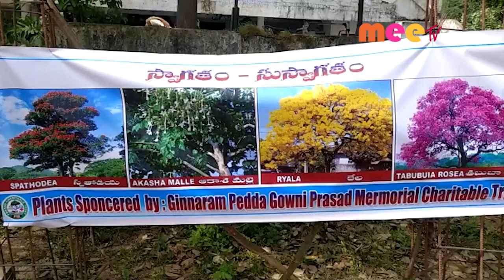ట్రీగాడ్స్ //09.08.2021//MEETV NEWS//